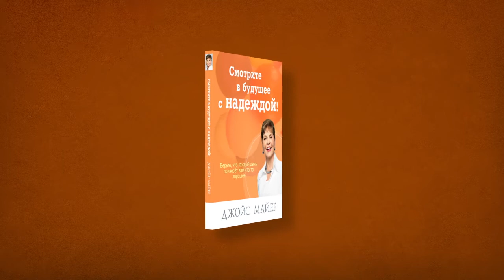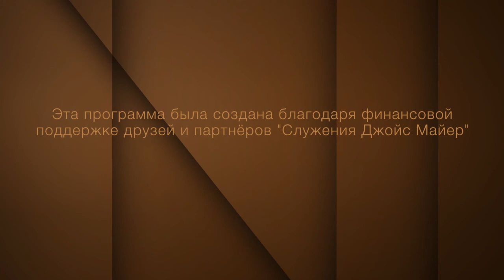Заслужить или принять №2 «Жизнь, полная радости» (1043 2N)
В Библии говорится, что даже если мы не соблюдаем правила и установления, то, когда мы находимся в затруднительной ситуации, Бог всегда спешит к нам на помощь, являя свою милость.

Несмотря на то, что человек не всегда делает всё правильно, Бог всегда помогает.
Это не значит, что Он будет закрывать глаза на все наши грехи. Нет, это значит, что Он всё отложит и поможет, а потом снова возьмётся за наше воспитание.

Такое отношение нельзя заслужить. Его можно только принять! Об этом подробнее в очередной передаче Джойс Майер.